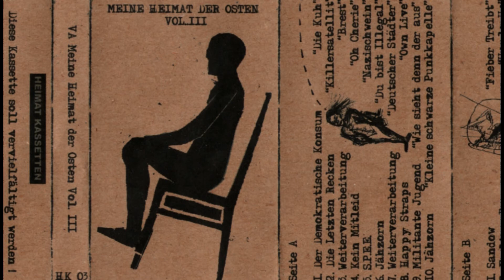Die Letzten Recken- Killersattelit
Aus dem "Meine Heimat der Osten Vol.3-Tape". Scheint ja nicht ganz klar zu sein ob es die Tapes wirklich in echt so gibt. Ich selbst besitze auch keines davon und habe dieses Lied auch nur wo anders heruntergeladen.